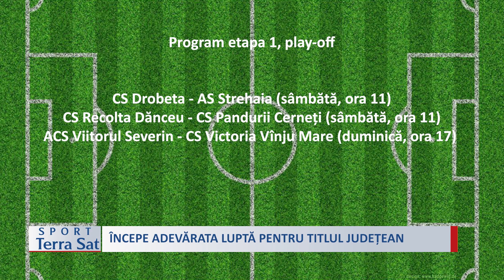SPORT ÎNCEPE ADEVĂRATA LUPTĂ PENTRU TITLUL JUDEȚEAN